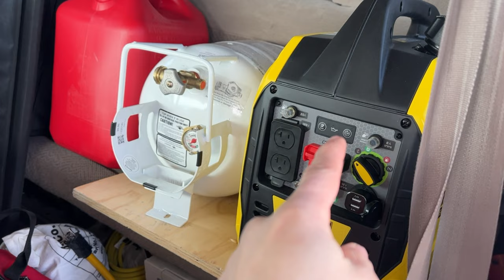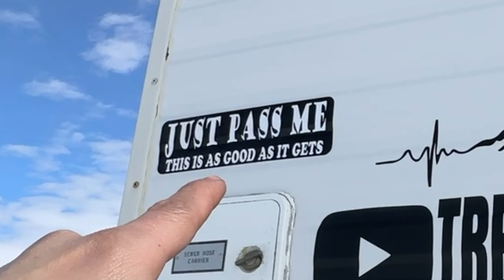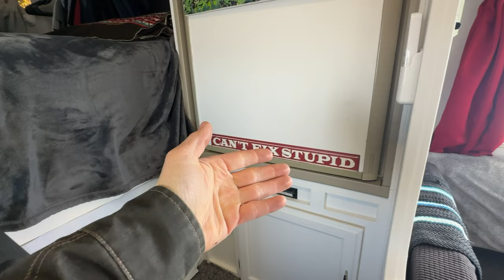CAMPER REMODEL TOUR •Merlot Rover• with LIFE UPDATES! Chevy Silverado/ lance squire lite cabover! 4K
Have you ever wanted to quit your job to travel full time?! Well come along with me as I try it out! My RV Merlot Rover is completely finished and ready to take off! I’ve been living in it for 3 month and my last day at Codale is April 21st! Such a big change for me, crazy to think I’m actually doing this! Hope you guys come along with me! 💚🤙